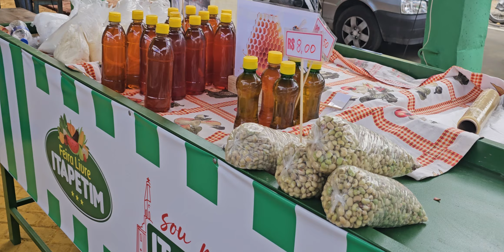Inauguração do pátio da feira livre de Itapetim PE em 06-06-24